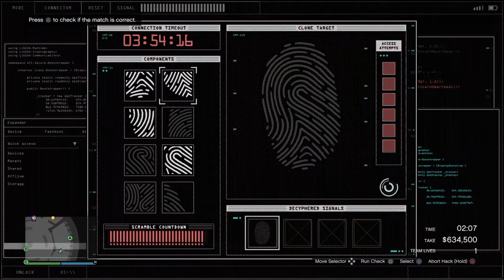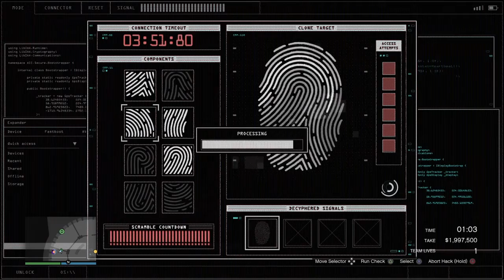GTA V Casino Heist